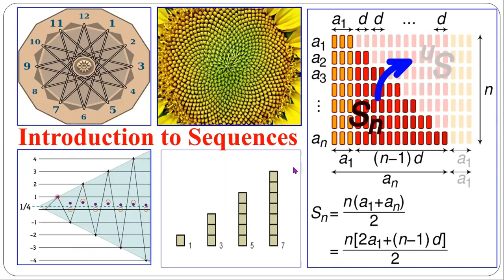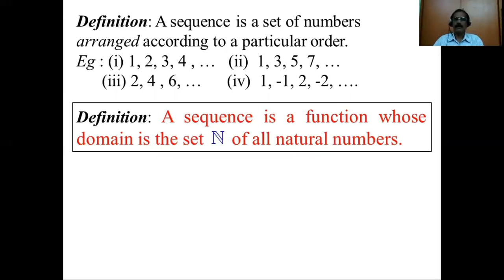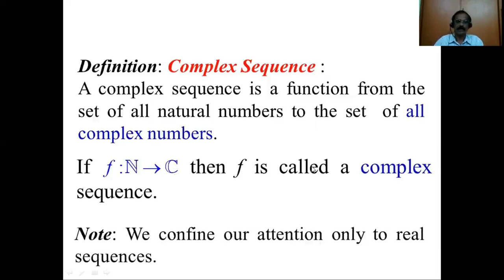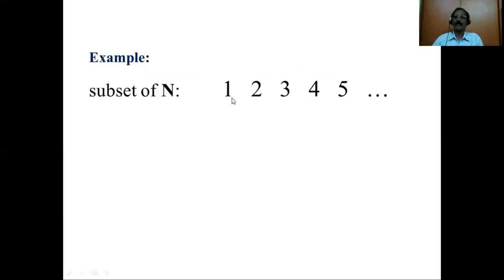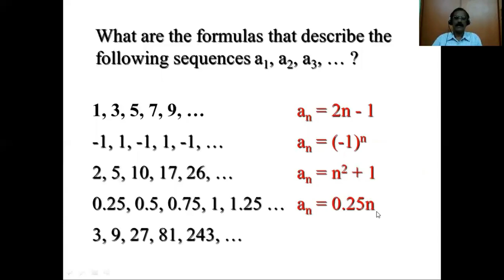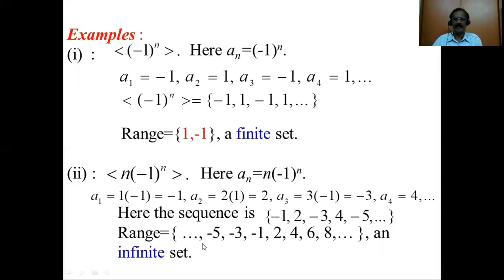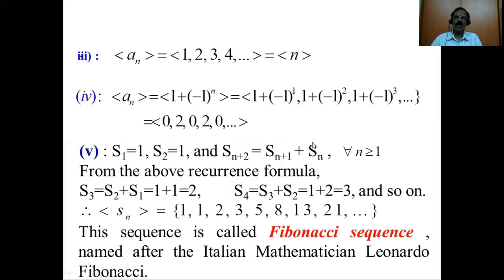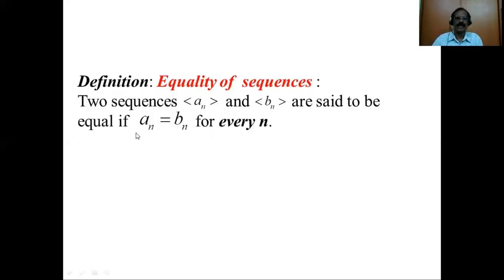Introduction to sequences: M. Arokiasamy